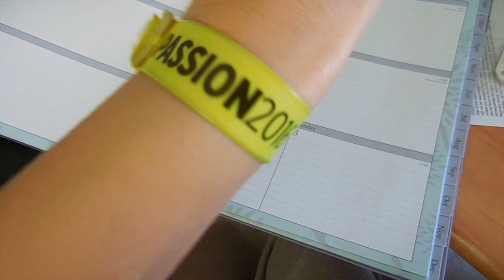NOT ENOUGH TIME!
With 2nd Semester nearing, I have a lot of stuff I need to get done! :0